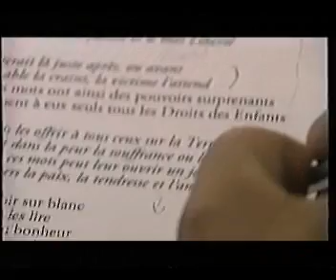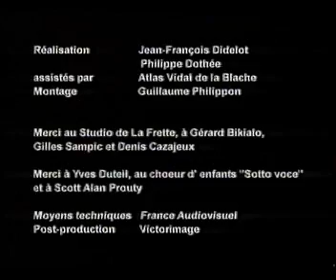Choeur d'Enfants Sotto Voce et Yves Duteil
Petit Clip de l'enregistrement de l'Hymne pour les Droits des Enfants avec Le Choeur d'Enfants Sotto Voce et Yves Duteil. Dirigé par Scott Alan Prouty, le choeur d'enfants a enregistré cette chanson, composée par Yves Duteil il y a quelques années pour toutes les écoles primaire en France.